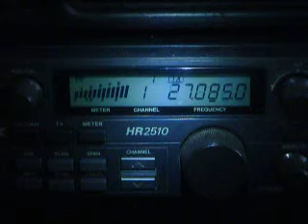01-19-2010 ModSquad 217 2Pac 181 Scandal